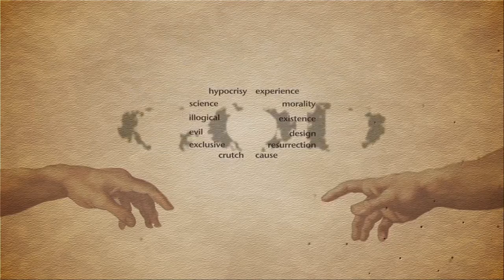The Cosmological Argument Fails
As we wind down on these Ravi Zacharias Ministries videos about the existence of God, we find that our apologists continue to not know what they're talking about as they make fallacious claims and empty arguments that ignore the fundamental problems of their beliefs.

I'm on Twitter:  @Bitchspot1